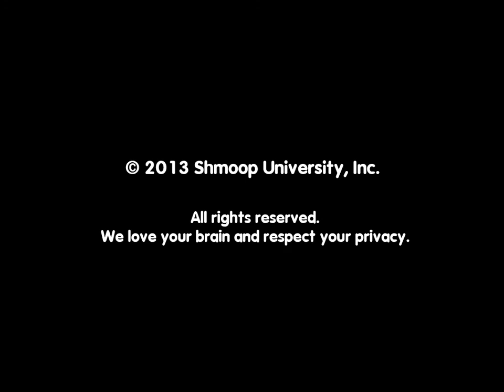Multiplication and Division of 1 Digit Numbers by Shmoop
Hey, just because some numbers are only a single digit doesn't mean they don't still deserve a little love. Well, we at Shmoop love 1-digit numbers. We might even marry
them.